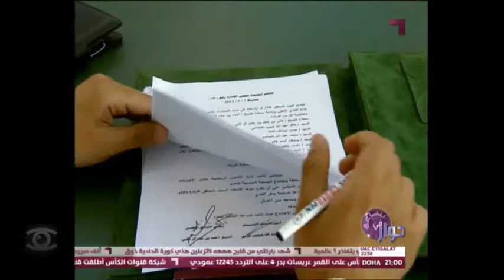الشيخ احمد بن حمد - حوار في ساعة